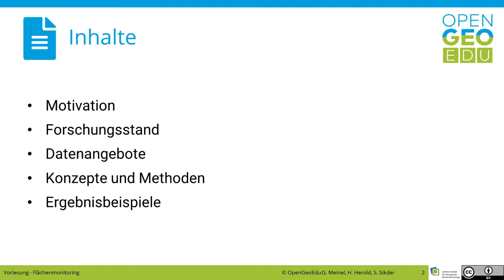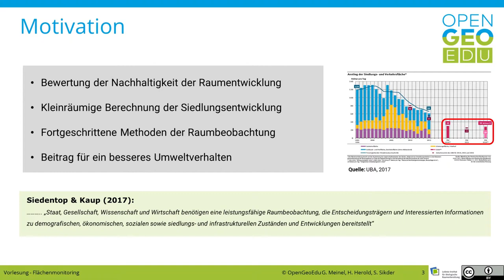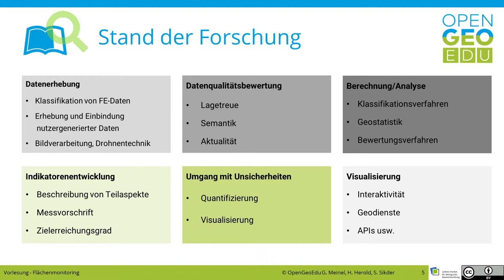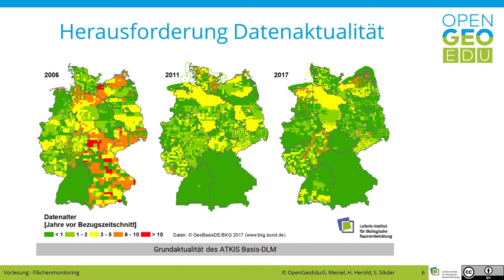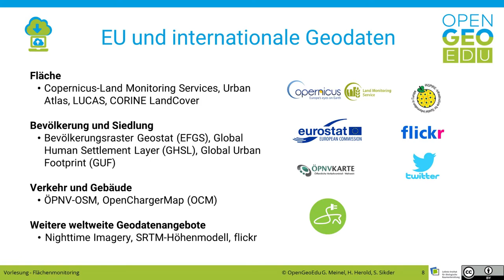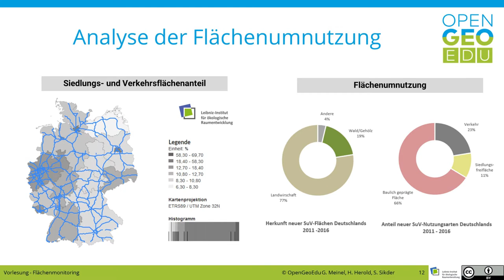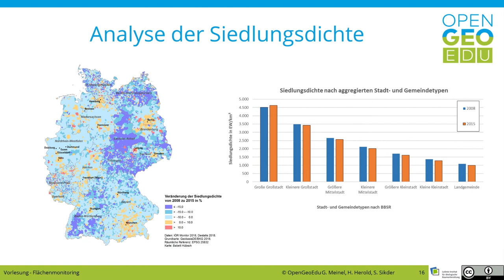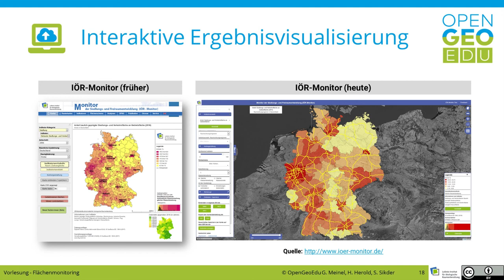Besonderheiten im Flächenmonitoring | OpenGeoEdu - Fallbeispiel Flächenmonitoring